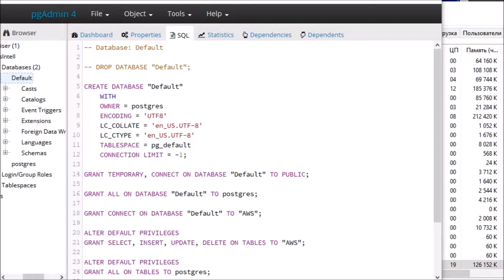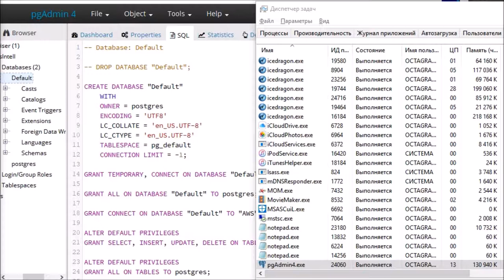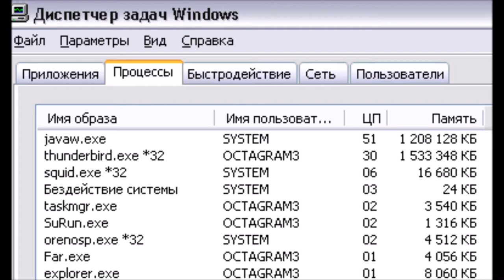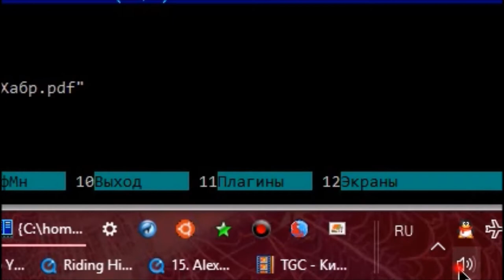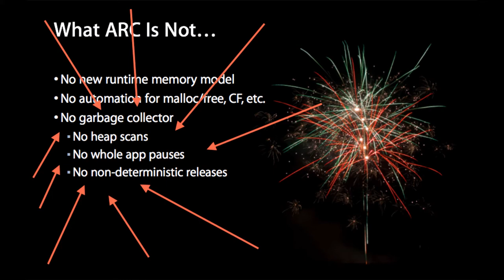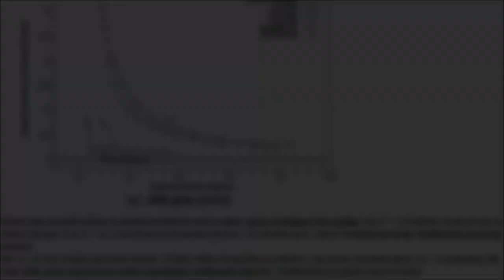Почему программы тормозят?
СубъективноОбIT : Про трассирующую сборку мусора